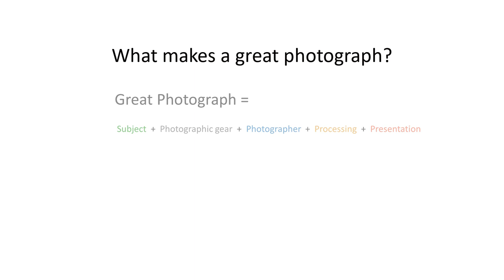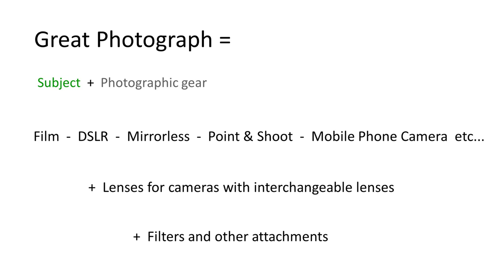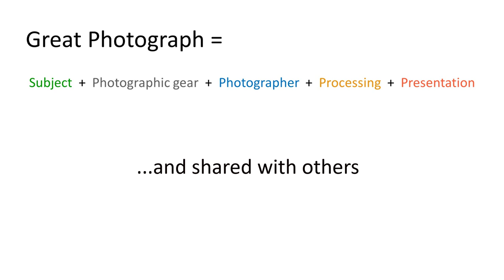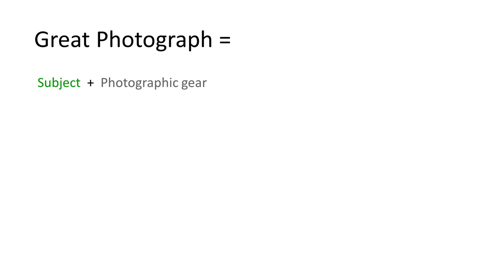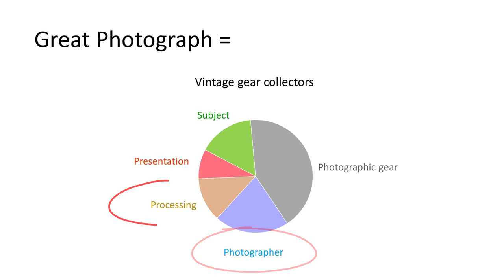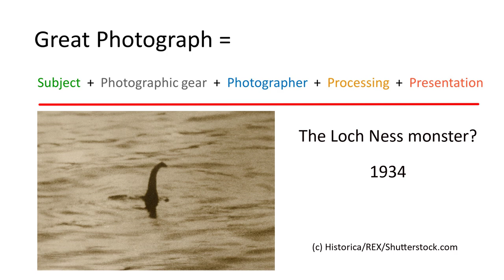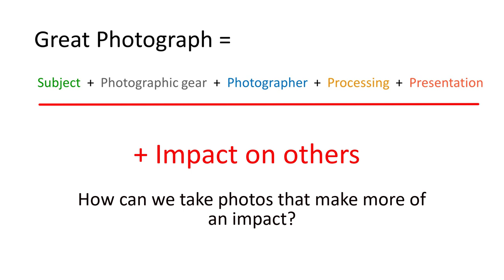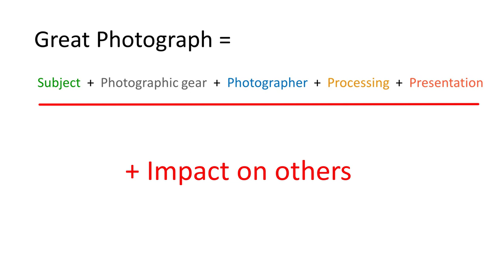What makes a great photograph? A vital ingredient often missing from conventional formula.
This video sets out a simple formula about what makes a great photograph. It then describes what's missing from the formula, and lessons we can learn the mobile phone revolution in taking and sharing photographs.